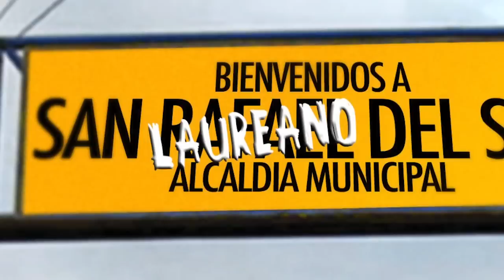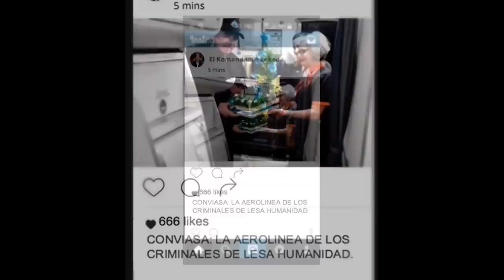Rosario Murillo tacha a San Rafael de su santoral, en la Última Mirada News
Un vistazo satírico a las noticias del momento, en la Última Mirada News